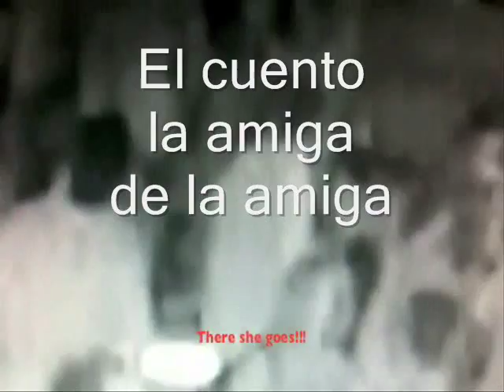Así roban en los bares de Los Cabos y en La Paz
En un video de un bar se ve cuando una ladrona se acerca a la bolsa de una mujer, la toma y se la lleva. Después la dueña de la bolsa logra comunicarse por teléfono con ella, y hasta la termina identificando pero ni así la ladrona le regresa su bolsa, dinero y cosas personales que tenía ahí dentro. Éste tipo de robos es muy frecuente en Los Cabos y en La Paz.